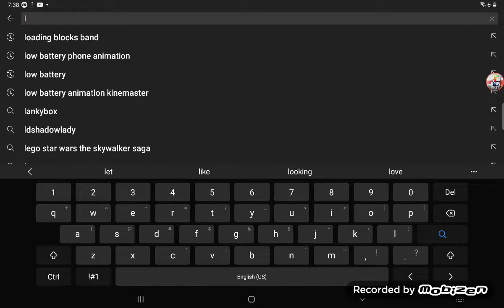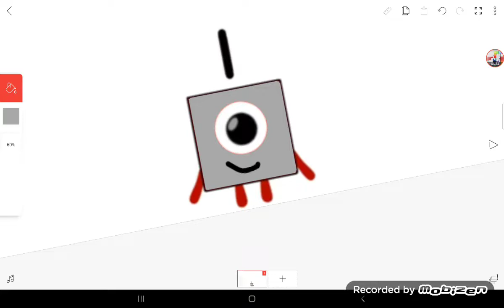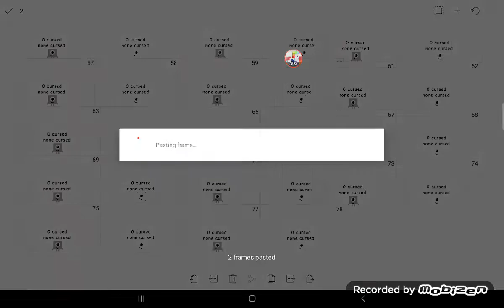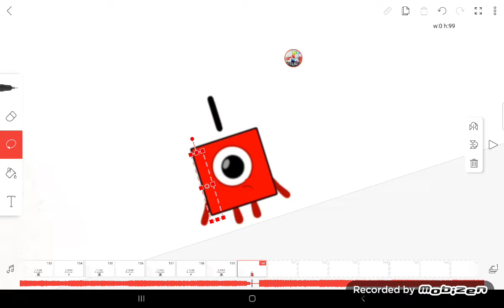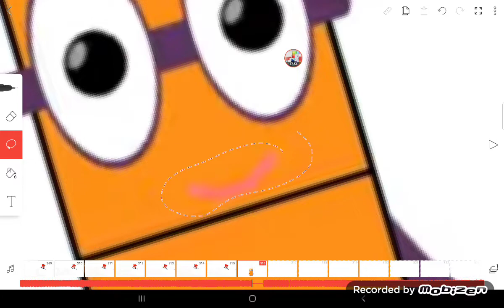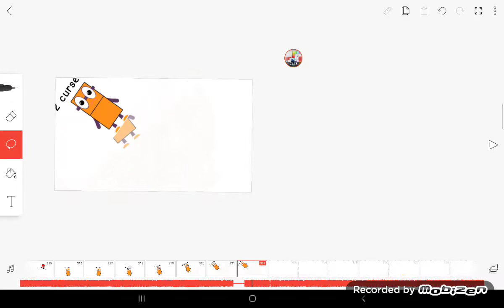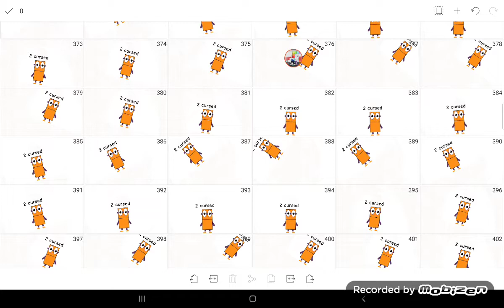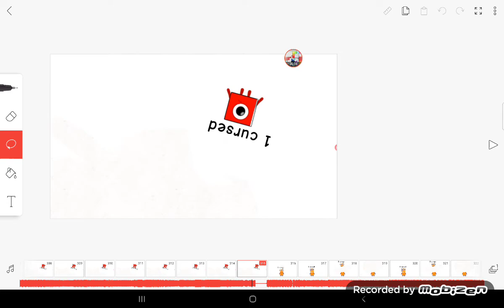cursedblocks are start soon